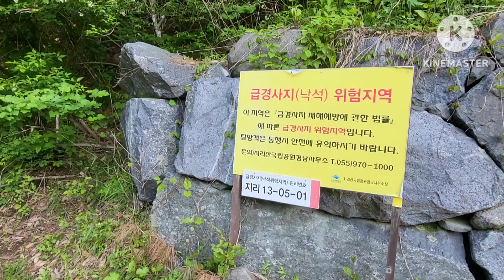지리산 벽소령가는길 음정작전도로6.7km 도솔암가는길 비린내골 우수청골 광대골 소금쟁이능선 2024.5.10일